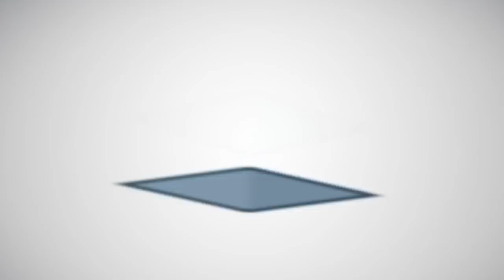CALL DE CASTER!